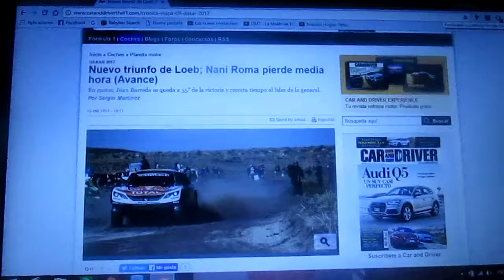Resumen etapa 9 Rally Dakar 2017